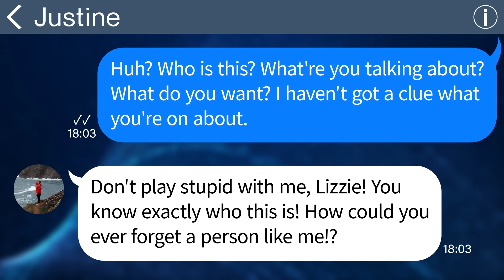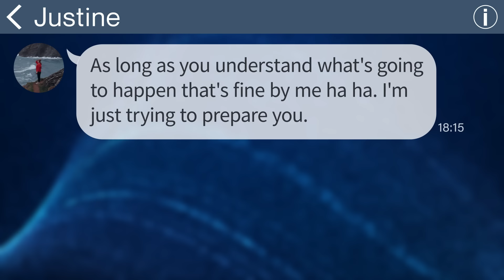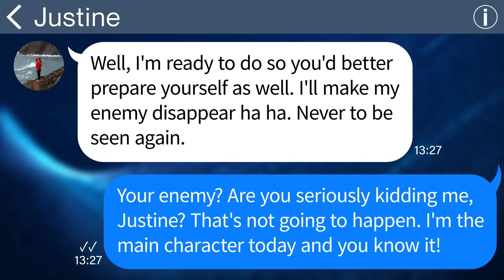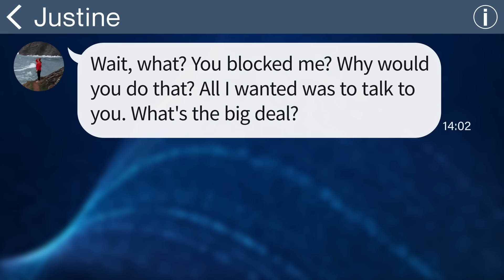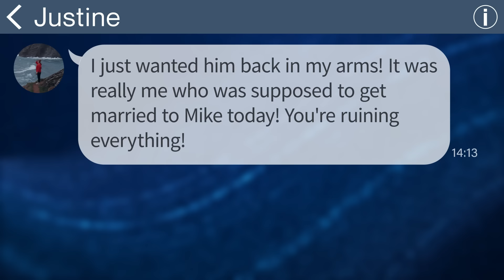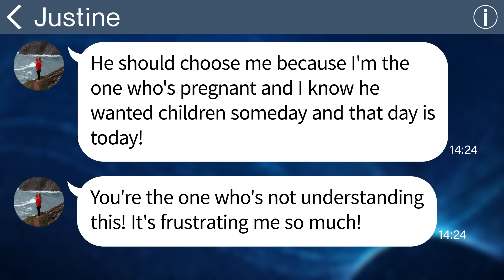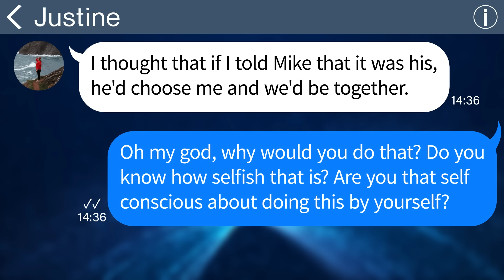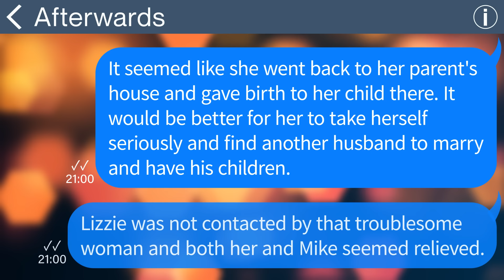【Apple】 My fiancé's ex burst into our wedding declaring that she was pregnant with his baby